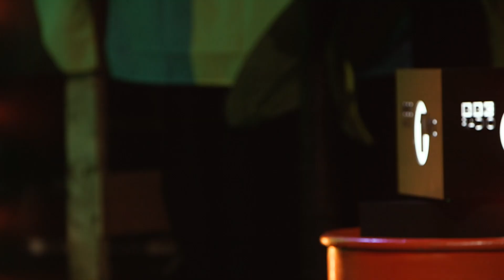Continental GT & Gracious K - 1Xtra Notting Hill Carnival Afterparty 2020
Continental GT & Gracious K perform a set for BBC Radio 1Xtra's Notting Hill Carnival Afterparty 2020!

This set was filmed in an empty venue in accordance with social distancing guidelines